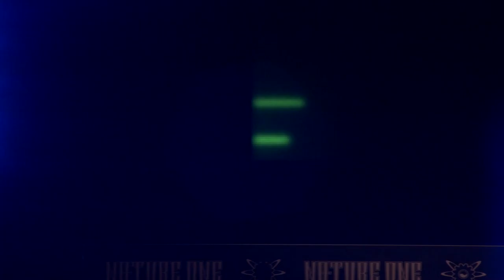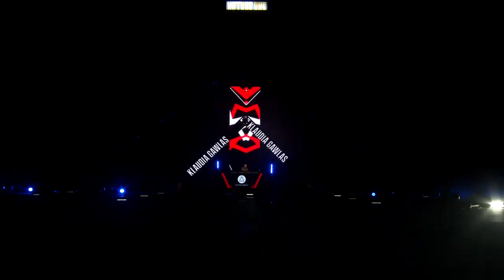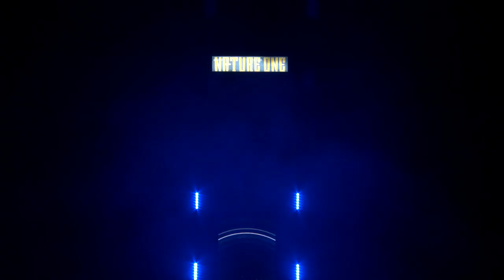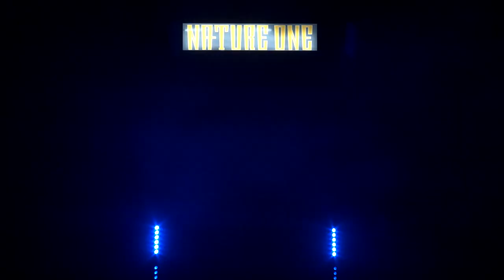Klaudia Gawlas at NATURE ONE Streaming-Weekend 2021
Video Production: Dirk Kemmer - SlashLive
Event Technology: Eventtechnik Südwestfalen
Laser: Laserfabrik
Light Operating: Christopher Rostalski & Tobias Reinartz
SFX: FOG fireworks + sfx GmbH
Video Operating: Uwe Schröder & Antonia Melzer
Venue: Raketenbasis Pydna, Kastellaun (Germany)
Producer: I-Motion

Special thanks to:
Bundeswehr-Dienstleistungszentrum Koblenz
Informationstechnikbataillon 282 / Hunsrück-Kaserne

NATURE ONE 2022
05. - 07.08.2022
Raketenbasis Pydna
350 DJs & 23 floors. 4 days & 3 nights. 1,000,000 m² CampingVillage.